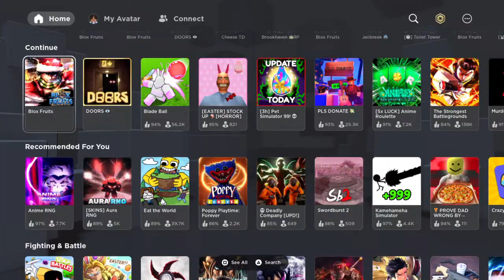Blox Fruits 3rd Sea Grinding To Max Level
I am a gamer who is bless by God everyday ❤️